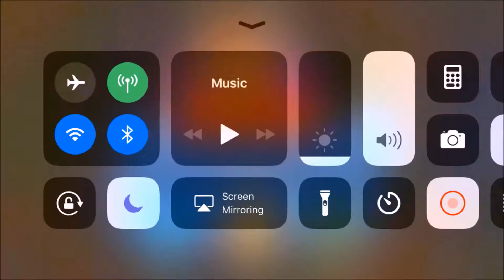Queen – Bohemian Rhapsody - Cover (Saxo_Broko)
This Server Is:
                                    No Server
                          Servers I Play On Most:
                       SAXOBROKO.HYPIXEL.NET
                                       Amelia
                             Patrons In This Video:
                                           None
                        Other people in this video:
                                           None